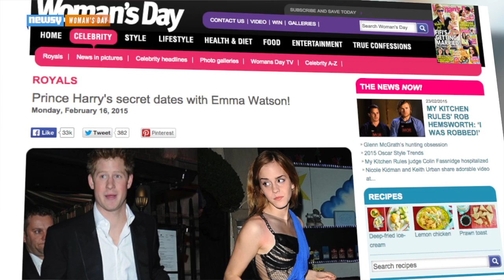Emma Watson Shoots Down Rumors She's Dating Prince Harry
The 24-year-old "Harry Potter" star was rumored to be secretly dating Prince Harry, but she shot down those reports on Twitter.